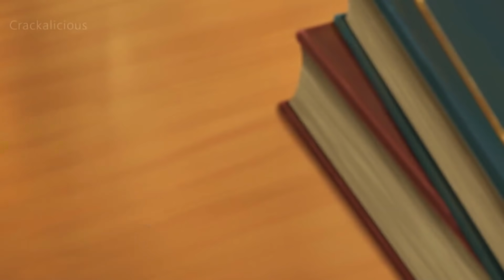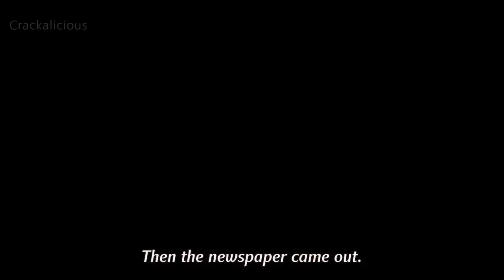Even more Funny Anime Moments for You #27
Top best comedy and romance anime moments part 27. Most hilarious anime moments, scenes.

Anime used in this video - Name's upper Left corner.
Crackalicious Anime 2021 Winter anime recommendations.
Horimiya
Suppose a Kid from the Last Dungeon Boonies moved to a starter town?

Anime genres - Comedy, Romance, Action, Seinen, and Shounen.